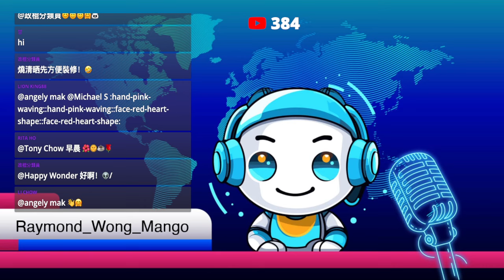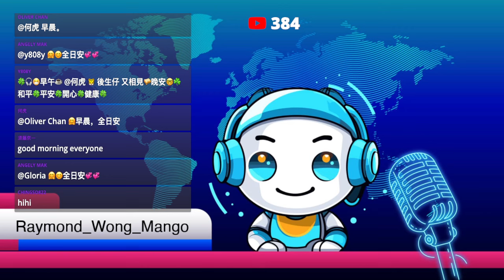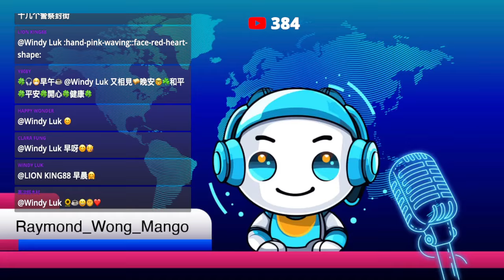20240908A 諗吓媽媽先啦！英國暴動友被重判！裝修師縱火獲刑九年！